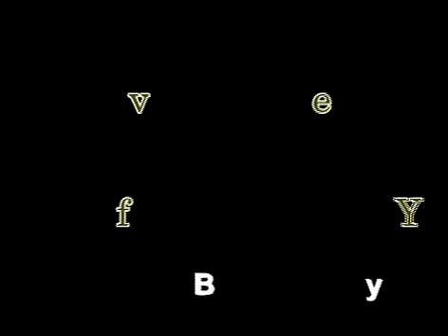Hassan Nisar: In Emotional Mood On Pakistan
Hassan Nisar In Emotional Mode in Mere MUtabik Show ..